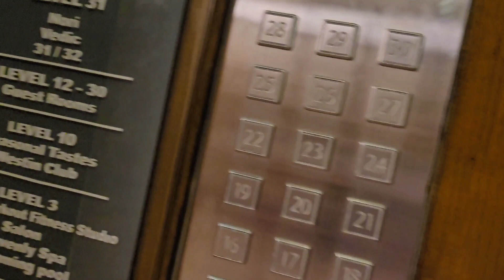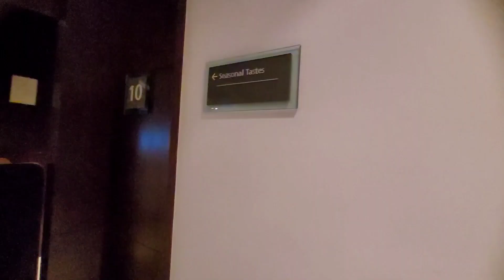Getting ready for Office Team lunch at .Part-1..| weekend fun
We went to team lunch from Accenture Dell account to Westin Kolkata near to Eco Park New Town . It was fun meeting your teammate for the first time it helps in collaboration and good for your mental health too.